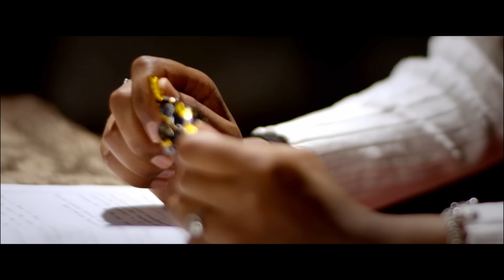School Days Trailer | Umesh S Hiremath | Sanjay H | K M Indra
Watch Official Trailer of School Days New Kannada Movie.

Star Cast:
Sandeep S M
Priya
Namaratha
AniketGowda patil
Sangam mathad
Danesh MD
Neha Mujawar
Vivek Jambgi
Prateek
Hanamant
Veerandra
Anil
Bellary Arjun

Movie Details
Movie: School Days
Banner: Shri Guru Mahant Creations
Producer: Umesh S Hiremath
Director: Sanjay H
Music Director: K M Indra
Editor: K Girish Kumar
Choreographer: K Madan Harini
Lyrics: Sanjay H
DOP: A R Krishna
PRO: Dr Prabhu Ganjihal
Recording Engg: Palani D Senapathi
DI: Suprit
Keyboard Prgm: Vinod Shekar
Mixing mastering: Sujeeth Shridhar
Creative Head: Ranjit Tigadi
Singer: Nakul Abhayankar, Chaitra
Recording Studio: Hasmsaleka Studios, A R Rehman Studios (Dubai)
Cast: Sandeep S M, Priya Savadi, Namratha, Aniketh Gowda
Rap Singer: Balasubramanya
Guitarist: Srinivas
Flute: Ramesh Krishna